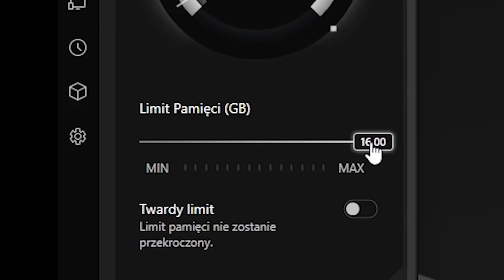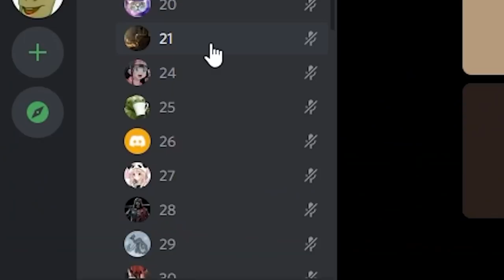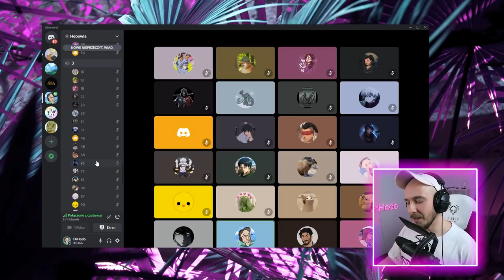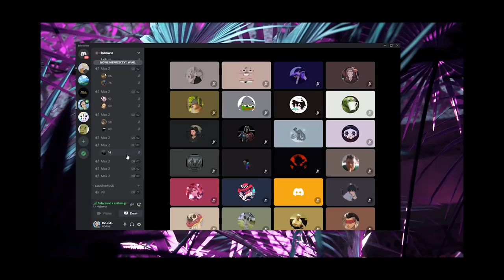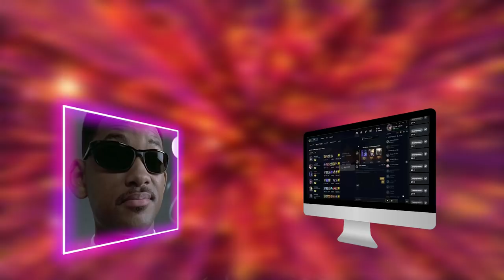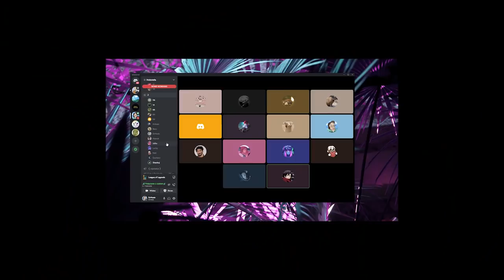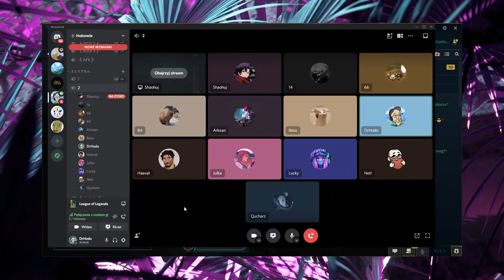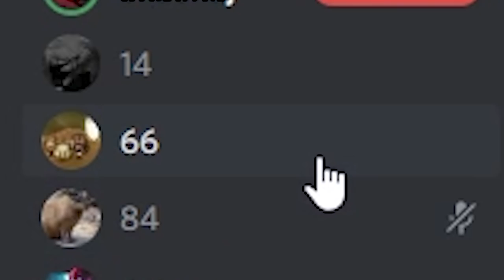99 GRACZY WYBIERA KTO WYGRA 10 000 RP W LEAGUE OF LEGENDS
99 graczy walczy między sobą o 10 000 Riot Points w League of Legends. Wygrać może tylko jedna osoba. Znana Wam z poprzednich odcinków ekipa VIPów pomaga w eliminacji kolejnych graczy.

◾️ Adi
◾️ Haavat
◾️ Crane
◾️ Julka
◾️ Qucharz